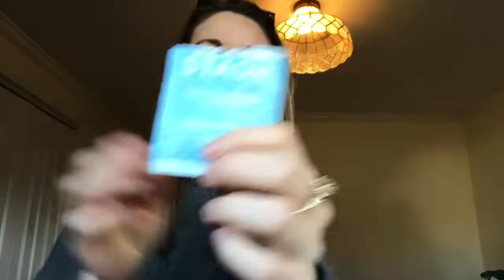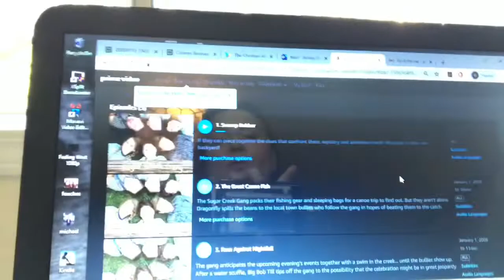Vlog 24 - A Good (Productive!) Day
Dear viewers,

Hope you are all doing well! This was April 8th, 2020, which turned out to be a pretty good, productive day! Making sure that we take care of ourselves, live on purpose and spend time wisely is so gratifying. When you have a lot of time on your hands, it can be a blessing or a curse. If you waste it, you’ll never get that time back. But, if you can manage your own time and don’t need a boss, it is the most freeing thing in the world!

Make the most of your day, and don’t beat yourself up on the days you aren’t productive, just do better the next day!

Much love,
Ashley